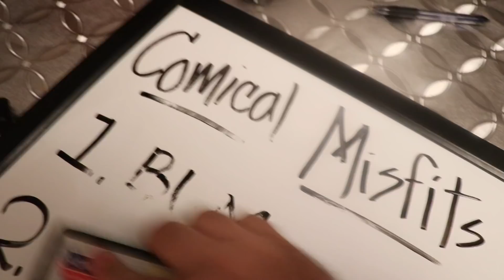SURPRISING MY MOM WITH MY MOTORCYCLE **she was mad**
Hey guys, I got a super 73 bike and surprise my mom with it, we cook kabobs at davids, me an my mom play tic tac toe for her phone bill.